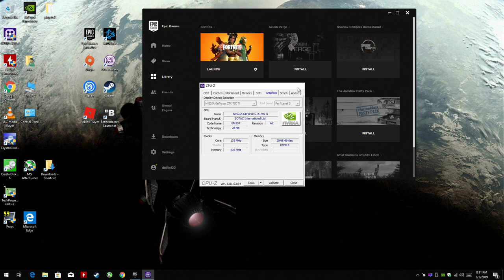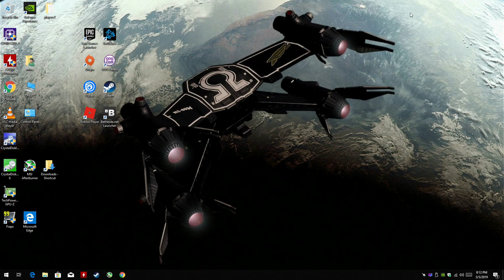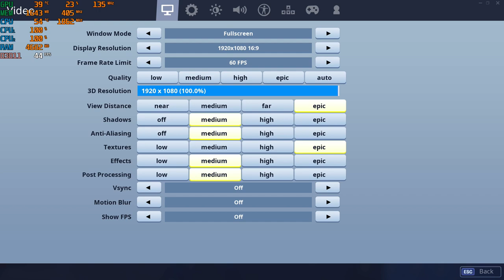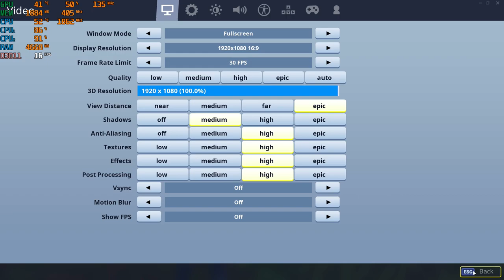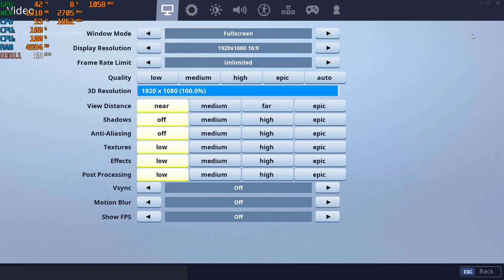Fortnite Season 8 with the E6300 1.87ghz Core 2 Duo....How bad could it be?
-I'll be honest despite the stuttering it actually ran better than expected.
-I've actually had this cpu for awhile I just didn't feel like swapping out the cpu's to test. So not doing this often, going back in the drawer after this.
-the cpu is clearly a bottleneck and while the game is fairly playable it'll stutter every so often. Frame capping helps when the textures don't load properly.
-for those with less ram you'll see more stuttering.

1080p* - 3:50,  9:05,  11:00,  13:20,  14:48,  17:55
720p* - 19:25

*all links are with the same system used here with the only thing different being the cpu. Gpu driver version 419.17

CPU: Core 2 Duo Intel E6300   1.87ghz
GPU: Zotac GTX 750 TI 2gb gddr5 ($60 from Aliexpress)
Ram: Samsung 8gb ddr3 1066mhz (4x2gb)
Res: 1080p & 720p low mix settings

*Link for GTX 750 TI: